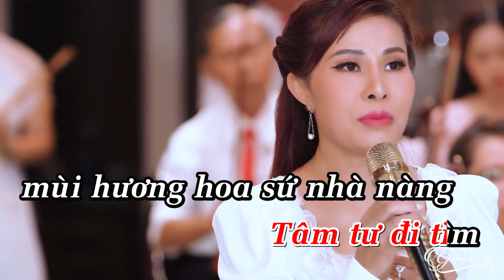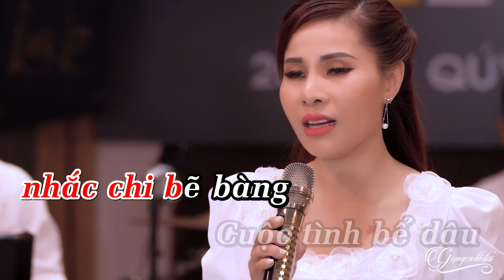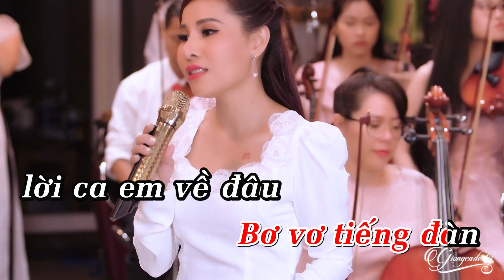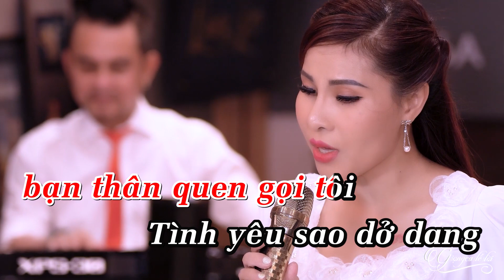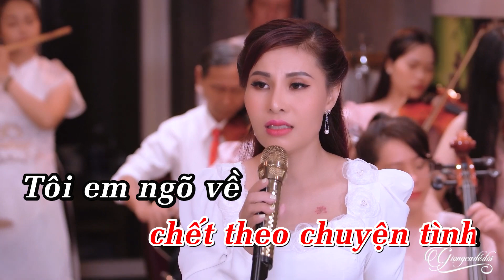Karaoke Hoa Sứ Nhà Nàng 2 - Phi Thanh | Đêm đêm tôi vẫn về bên mùi hương hoa sứ